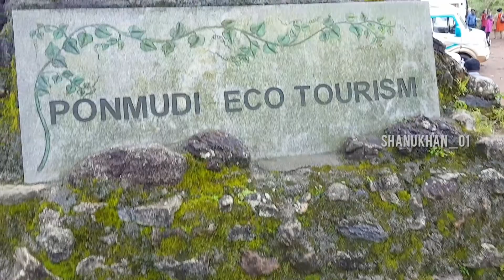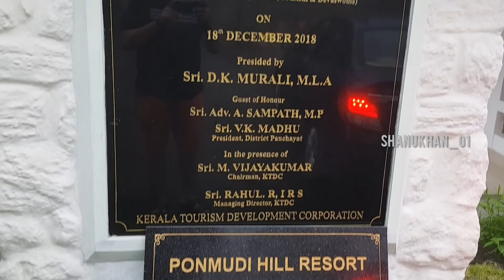Ponmudi Eco Tourism / Trivandrum / kerala Tourism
Music